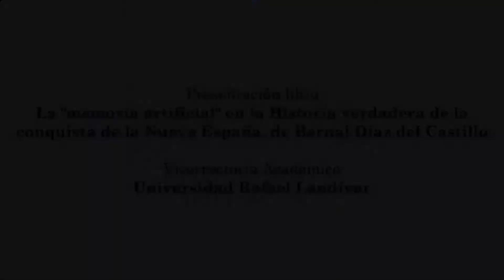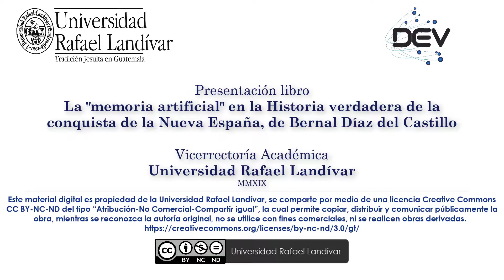Presentación Libro Dra. Beatriz Gutiérrez Müller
Presentación del libro | La "memoria artificial" en la Historia verdadera de la conquista de la Nueva España, de Bernal Díaz del Castillo, por la Dra. Beatriz Gutiérrez Müller. Mesa presidida por: Dra. Lucrecia Méndez de Penedo de URL Gutaemala, Dr. Jorge Abascal Andrad de la Ibero Puebla y Dr. Gustavo Illades Aguiar de UAM Iztapalapa.